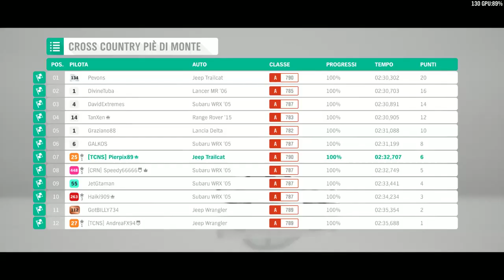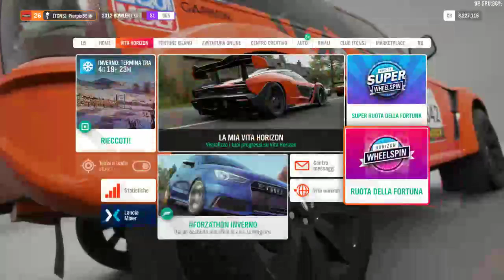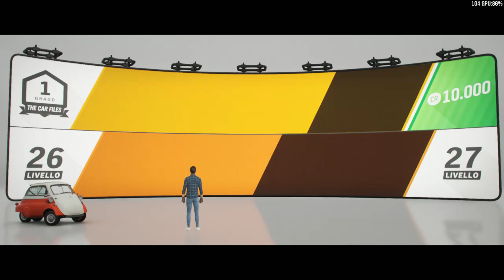Forza Horizon 4 | Gameplay 3